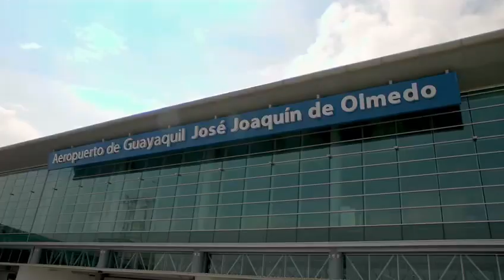Cumpliendo los protocolos nos cuidamos todos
Seguimos abriendo las puertas de Guayaquil al mundo ✈️🌍 , con tu ayuda en el  cumplimiento  responsable de cada uno de los protocolos de bioseguridad nos mantendremos seguros.

¡Si te cuidas tú, nos cuidamos todos! 🙌🏼